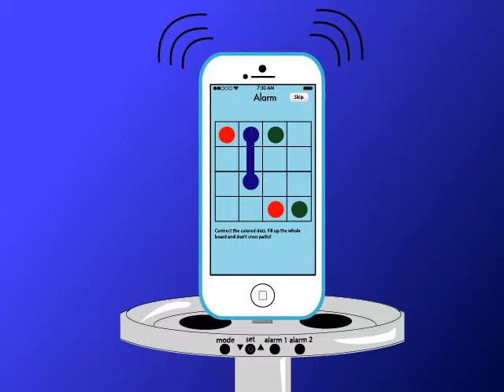Boomba!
This is an infomercial for a fake alarm clock product that I designed for a class project.